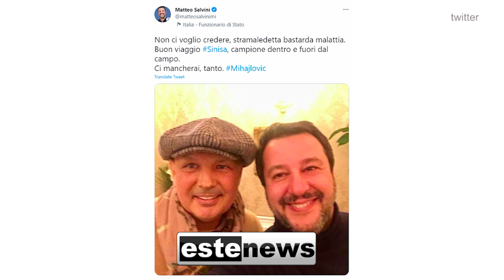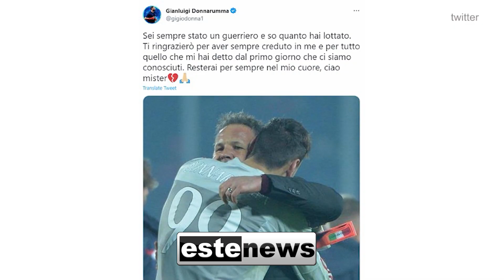Lutto nel mondo del calcio: addio a Sinisa Mihajlovic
| Este News